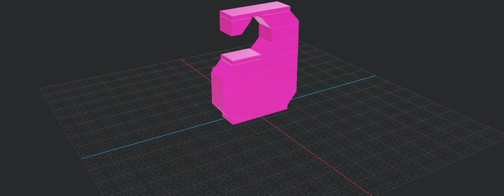How to build Number Lore 6 using Lego